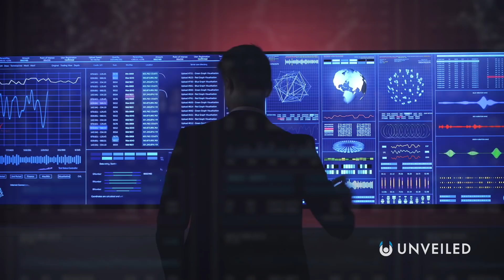What If Humanity Was a Post Scarcity Civilization? | Unveiled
Imagine a world where everything is free! Join us... and explore!

Imagine living in a place where food, water, shelter and energy was always available for every single person! In this video, Unveiled explores what life would be like in a post-scarcity civilization... Excitingly, scientists claim that we are already heading in this direction, but when will it finally be a reality??

0:00 Start
0:33 What Is Scarcity?
1:40 Infinite Energy
3:28 Food and Water
5:30 AI and Automation
7:11 Conclusions